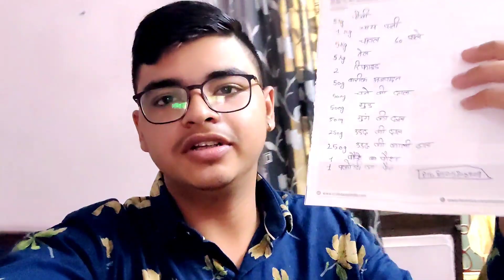Lockdown Me 15 August🪁🪁 Wala Feel 🎊🎉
channel manager detail

Name- Aryan arora

channel team detail :-

Name - Kartik Arora

So guys plzzz hit like button ✅